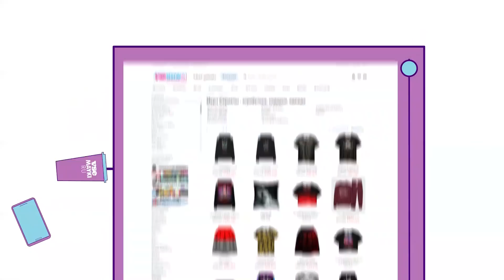Сериал ТЕРРИТОРИЯ (КОМИ-ПЕРМЯКИ, МИФЫ и ЛЕГЕНДЫ на ТНТ) | ПЛОХОЙ ОБЗОР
Прокомод на 15% wood111

Обзор сериал «Территория» от телеканала «ТНТ / ТНТ Премьер».

Cериал «Территория» от телеканала ТНТ – это Сериал-путешествие, основанный на легендах и суевериях Пермского края, в котором героям по пути от одной загадки к другой предстоит осознать собственное предназначение. 19-летний Егор Чудинов вместе со своим дядей приезжает в одну из деревень Пермского края, чтобы найти родителей, которые пропали во время этнографической экспедиции. Узнав от участкового о том, что на городищах видели стоянку, Егор вместе с дядей и двумя студентками отправляются на поиски. И чем дальше герои продвигаются вглубь территории, а территория живет по своим законам, тем больше понимают, что оказались здесь не случайно…